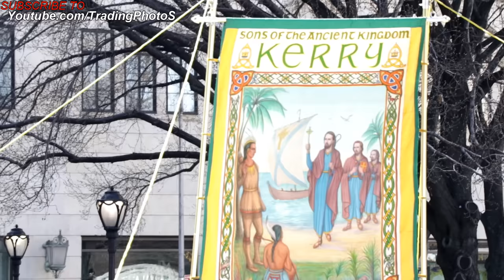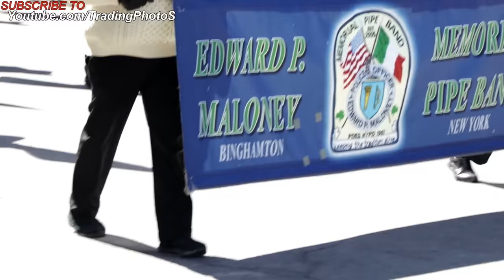St. Patrick's Day parade in New York 2017: Unedited VIDEO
saint patrick's day 2017 filmed in Manhattan New York City in the United States of America, Four hours and 42 minutes . St. Patrick's Day Parade New York,
History
The NYC St. Patrick’s Day Parade is one of New York City’s greatest traditions. The first parade was on March 17, 1762 — fourteen years before the signing of the United States Declaration of Independence. The first NYC St. Patrick’s Day Parade was comprised of a band of homesick, Irish ex-patriots and Irish military members serving with the British Army stationed in the colonies in New York. This was a time when the wearing of green was a sign of Irish pride but was banned in Ireland. In that 1762 parade, participants reveled in the freedom to speak Irish, wear green, sing Irish songs and play the pipes to Irish tunes that were meaningful to the Irish immigrants of that time.

Today, the NYC Parade marches up 5th Avenue and is reviewed from the steps of St. Patrick’s Cathedral by His Eminence, Timothy Cardinal Dolan, Archbishop of New York. Since it began, this tradition of marching past St. Patrick’s Cathedral has remained unchanged with the exception of the address. In the early years, the Parade would march past the Old St. Patrick’s Cathedral (now Basilica) located at the corner of Mott and Prince Streets in SoHo.

Today, the Parade starts at 44th Street and 5th Avenue at 11am and proceeds up the avenue to 79th Street. Throughout the day along the Parade route, millions of spectators come to celebrate.

For the first few years, the NYC St. Patrick’s Day Parade was organized by military units. However, after the War of 1812, Irish fraternal and beneficial societies took over the duties of hosting and sponsoring the event. Around 1851 the “Irish” 69th Regiment began to lead the marchers. Also at that time, the Ancient Order of Hibernians (AOH) became the official sponsor of the Parade as the individual societies merged under a single Grand Marshal. Today the 69th Regiment is still the first group to lead the Parade up 5th Avenue.

2017 NEW YORK CITY
LINE OF MARCH
Mounted Police
Military Escort:
"THE FIGHTING 69TH"
The 69th Regiment of New York
1st Battalion, 69th Infantry
Lieutenant Colonel Don Makay, Commanding
Piper for the Regiment, Pipe Major Joe Brady
Battalion Staff:
Major Andrew Couchman, Executive Officer
Lieutenant Alexandra Defina, Adjutant
Lieutenant Kevin Wong, Intelligence Officer
Major Henry Rowland, Operations Officer
Captain Max Rose, Logistics Officer

Harrison High School Band, 8
Hatton High School,, 14
I
I.B.E.W. Local 25 Pipe Band, 10
Innis Fada Pipe Band, 10
Iona College Gaelic Society, 8
Iona College Pipe & Drum Band, 8
Irish American Labor Coalition, 11
Irish American Legislators Society of New York State, 4
Irish American Society of Nassau, Suffolk, & Queens, 10
Irish Brigade Field Music, 6
Irish Brigade Honor Guard, 6
Irish Defense Force, 28th Infantry, 4
Irish Heritage Festival Committee Orange County, 15
Irish Northern Aid, 9
Irish Thunder Pipe Band, 10
Irish War pipe Band, 8
J
Jackson Liberty High School, Jackson, NJ, 5
Joseph Duelk Jr AOH Div Pipe Band, 5
K
Knights of Columbus Pipe Band, 11
Knights of St. Patrick’s, 5
L
Lanier High School Band, 9
LAOH Kings County Board and Divisions 6, 11
LAOH Nassau County Board, 10
LAOH National Board, 10
LAOH New York County Board and Division 29, 11
LAOH New York State Board, 10
LAOH Orange County Board, 5
LAOH Queens County Board and Divisions 13, 15, 10
LAOH Rockland County Board and Division 3, 11
LaSalle Academy, 10
LaSalle Academy, Drum Line, 10
Lavender & Green Alliance, 14
Leatherneck Pipes and Drums,, 8
Lia Fail Pipe & Drums, 9
Line of March Committee, 15
Linganore High School, MD, 13
Local 163 I.B.E.W.  Pipes and Drums, 9
Londonderry High School Band, NH, 8
M
MABSTOA Emerald Society, 6
Manhattan College Gaelic Society, 8
Manhattan College Pipe & Drum Band, 8
Marching Cougars Drum Line Greenburg, NY, 14
Marching Escort New York State Police, 4
Marine Corp League, 8
Marist College Gaelic Society, 10
Maritime College Band, State University of New York Maritime College, Fort Schuyler, 12
Maritime Emerald Society, S.U.N.Y. Maritime College, Fort Schuyler,

2017 New York City St. Patrick's Day Parade was at 11:00 AM - 5:00 PM on
All times are in Eastern Time.

 fifth avenue parade
st pattys day nyc parade
st patricks day parade nyc
new york city
dublin ireland
women
st patrick's day parade new york 2017
nyc st patrick's day parade 2017
st patrick's day parade nyc
nyc st patrick's day bar crawl
st patrick's day parade 2017 rochester ny
st patrick's day parade buffalo 2017
st patrick's day parade syracuse 2017
st patrick's day parade 2017 buffalo ny
fifth avenue st. patrick's day parade
military marching band
St. Patrick's Day parade in Manhattan New York 2017